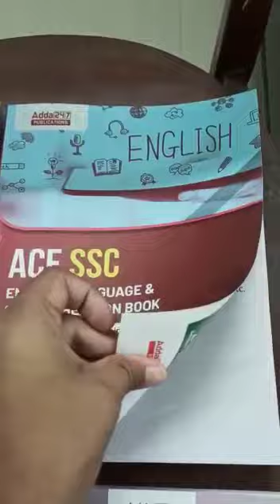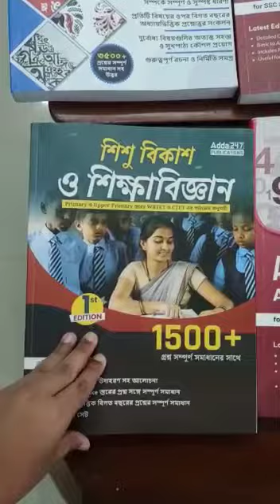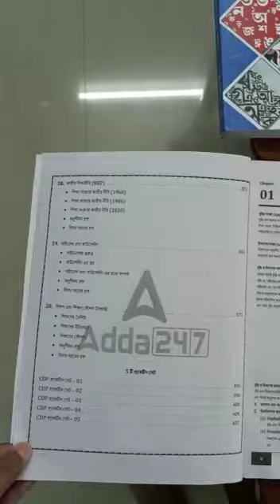WB Primary Tet ব্যাচে ভর্তি হবার পর পাওয়া 4 টি বই সত্যিই অসাধারণ শুনে নাও ঐন্দ্রিলার মুখেThank you